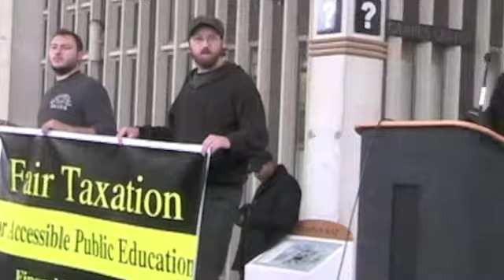SUNY Under Siege Bret Benjamin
Bret Benjamin's Speech at the March rally to defend public education at SUNY-Albany. SUNY under siege.